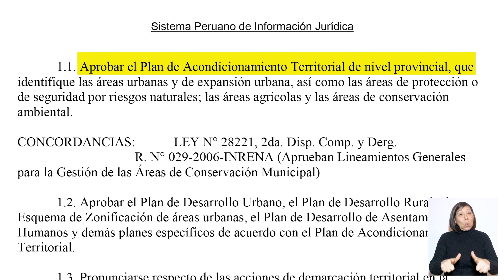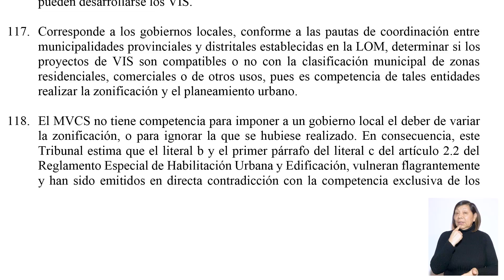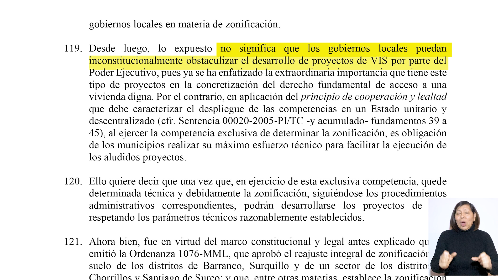PRECISAN COMPETENCIAS DE LAS MUNICIPALIDADES EN EDIFICACIONES